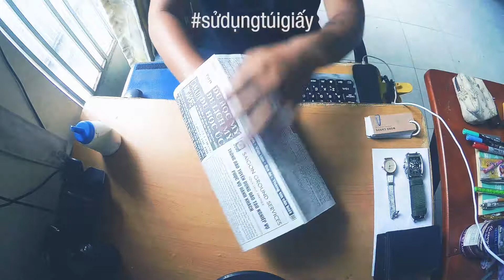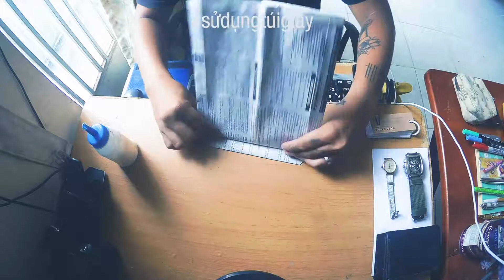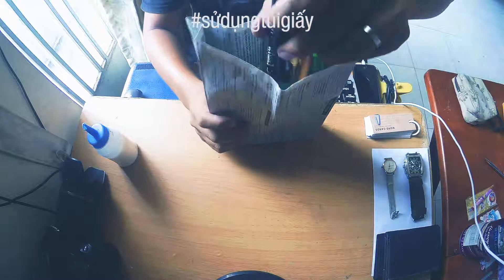HÔM NAY VỌC GÌ? - Cách làm TÚI GIẤY từ BÁO CŨ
nay đem sách đi tặng, mà không có túi đựng nên lên mạng coi cách làm túi. vừa có túi đựng sách vừa có cái để quay clip cho các bạn xem :v